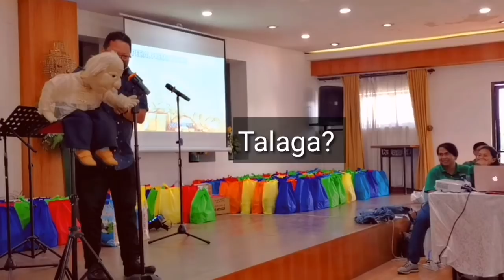Hindi Naman Kami Nakikinig Eh! | Ruther and Bro Teddy at ABAP Dec 2019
Our live performance at ABAP (Association of Businessesmen and Professionals) of Rizal, last Dec 16, 2019. Held at Gem's Hotel and Events Center in Antipolo.

Lolo Bro.Teddy, the one and only Marriage Counselor Puppet in the Philippines (probably in the world), took his words of wacky wisdom to the Pastors and Businessmen of Rizal!

Riot po ito promise! This is my 1st full set upload of Bro. Teddy's act. Sana po magustuhan nyo. God bless po! ☺️🙏🏼